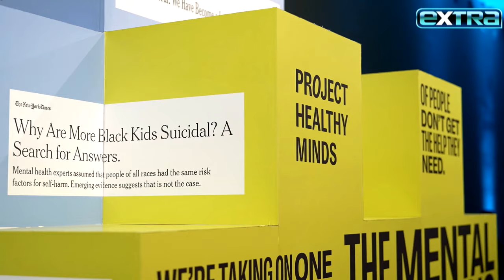Why Meghan Markle Says She's FRIGHTENED for Her Kids' Future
Months after their alleged paparazzi car chase, Prince Harry and Meghan Markle returned to NYC for a World Mental Health Day event with Project Healthy Minds. At the Archewell Foundation Parents’ Summit, the royal raised concerns over the serious harm social media continues to have on children. This was the latest stop on Meghan’s headline-making Hollywood reinvention tour after backlash over their Netflix docuseries and her $15-million Spotify deal flamed out.